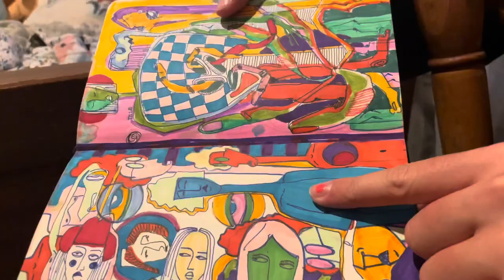9/17 JOUR3500 VO/SOT/VO